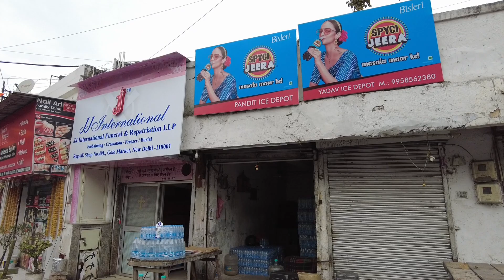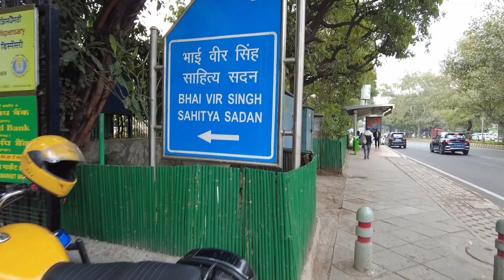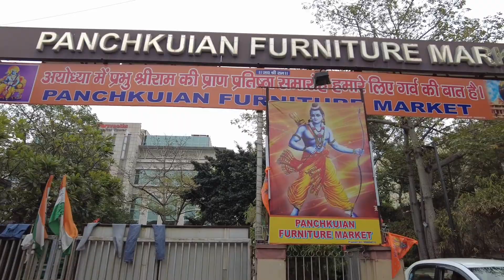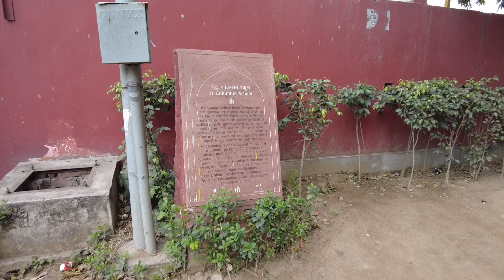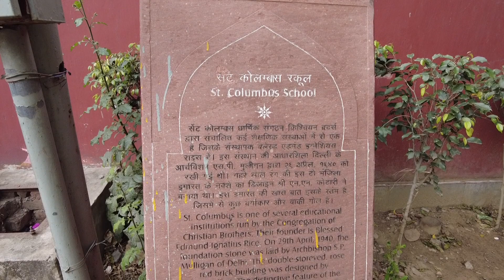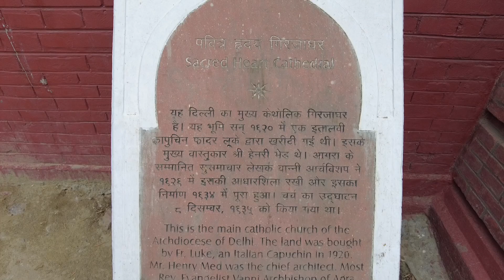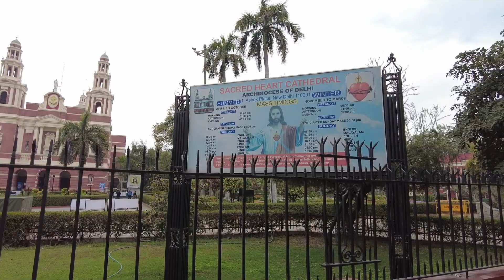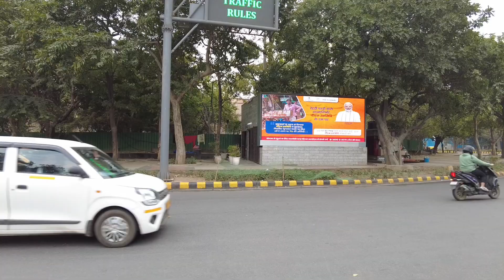Walking tour in NDMC area New Delhi 110001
Localities covered: Gol market, Bangla Sweets house, St Columbas School, Scared Heart Cathedral, G.P.O.Delhi.